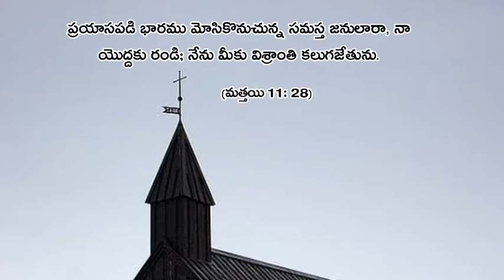Telugu christian daily whatsapp status ఈ రోజు వాగ్దానము video 22/11/2020